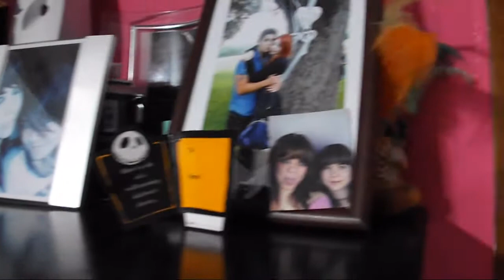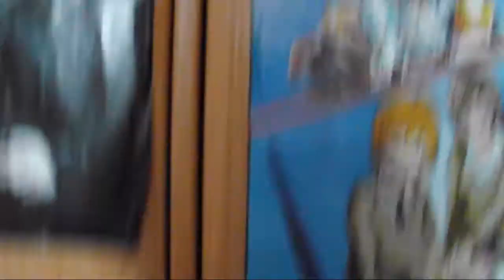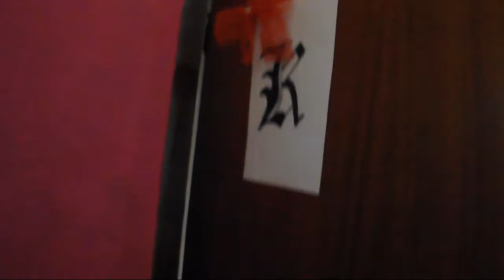Vlogg 89 # ROOM TOUR♥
♥Hey pedorrillos! qué tal? ABRE ESTE VIDEO!

♥Por cierto podeis enviarme sugerencias de temas que queráis escuchar.